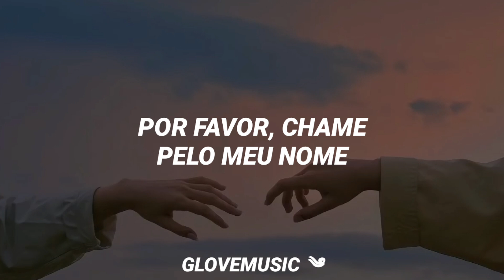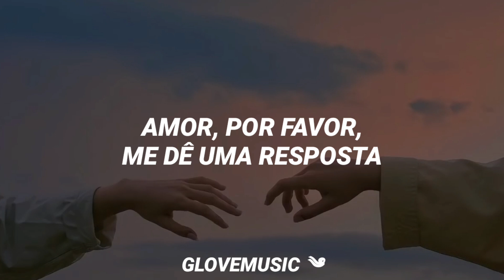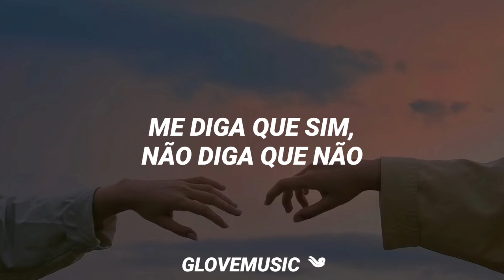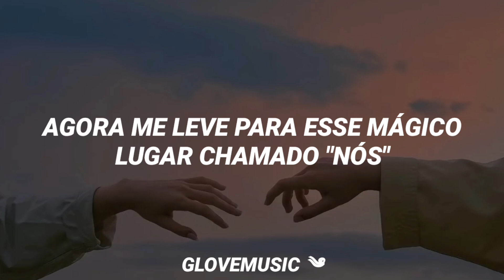TXT - Run Away (Tradução)